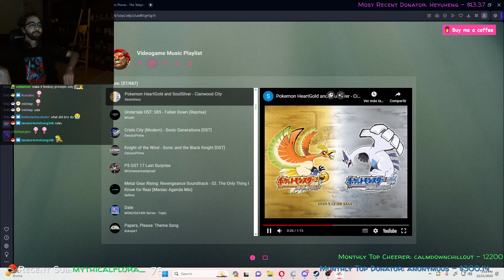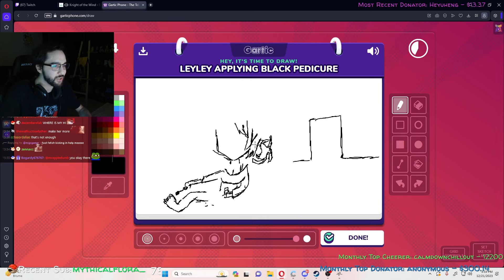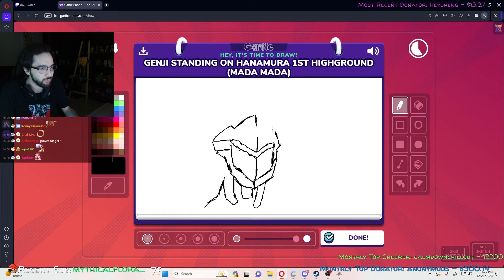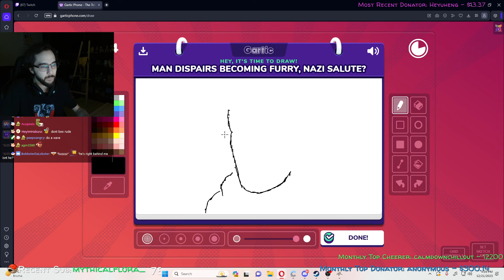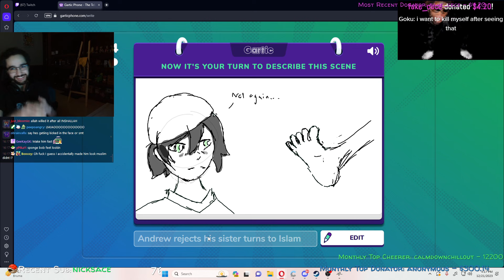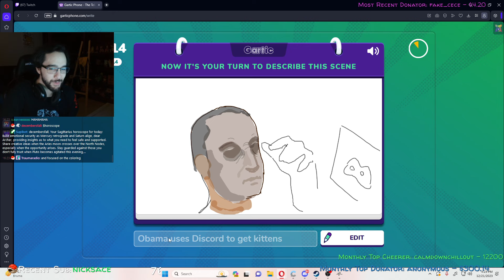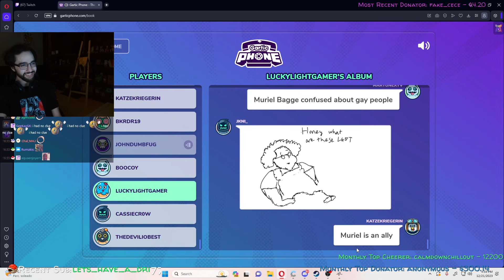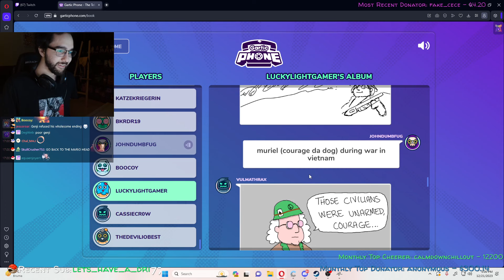They keep getting weirder! | Gartic Phone with viewers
Date streamed: 21st December 2023